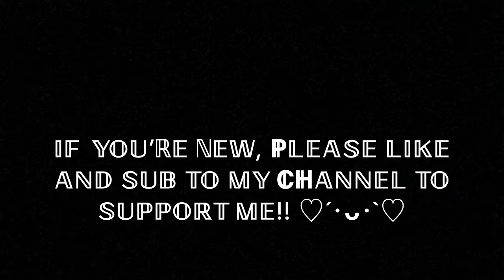Beating Geometry Dash World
Just beating Geometry Dash world.. No big deal -.-